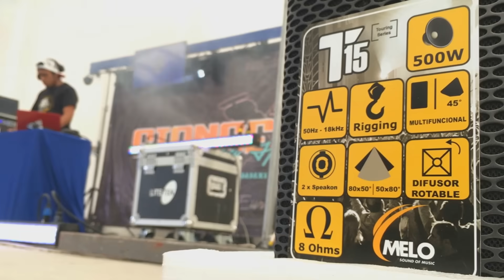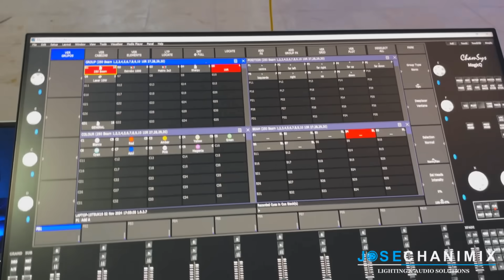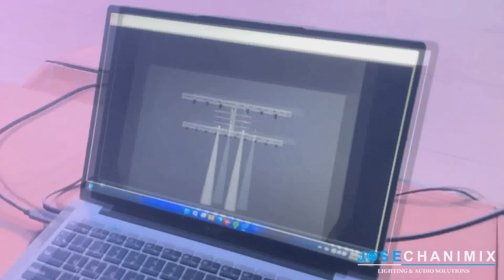BARBY SONIDERO SE ENFRENTA CON UNO DE LOS MEJORES SONIDOS DE ALMOLOYA | JIMZ | USRA | CHAMSYS